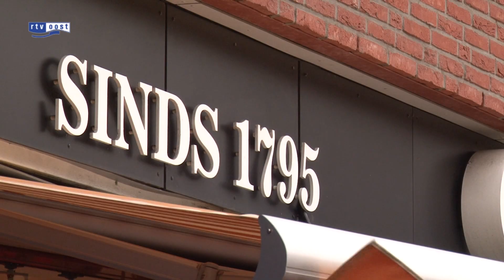Klanten teleurgesteld dat Oostvogel Almelo na 219 jaar sluit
Klanten reageren teleurgesteld op de aangekondigde sluiting van kledingzaak Oostvogel in Almelo. In 1795 stichtte voorvader Johannes Oostvogel zijn hoedenmakerij, maar 219 jaar later moet Frederique Oostvogel de zaak definitief sluiten.

Tot eind oktober kunnen klanten nog terecht voor een passend kledingadvies, maar daarna is het echt over. Klanten teleurgesteld dat Oostvogel Almelo na 219 jaar sluit